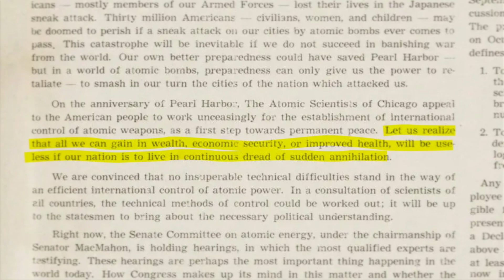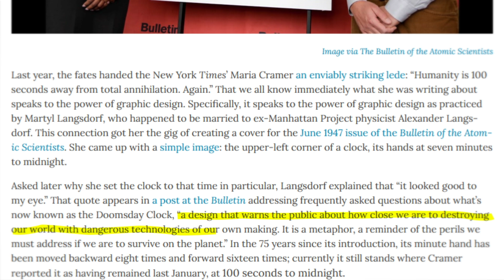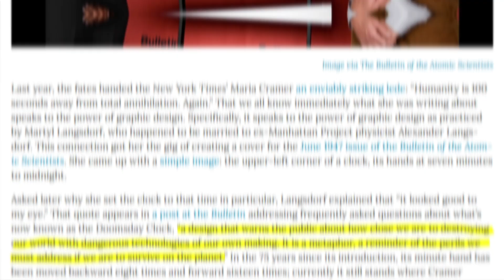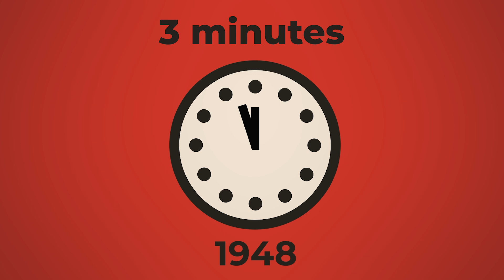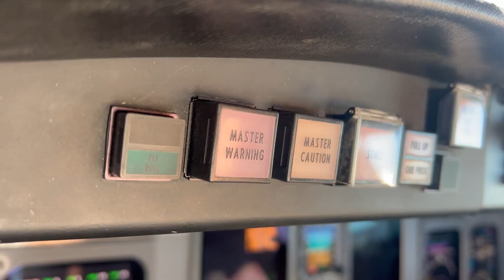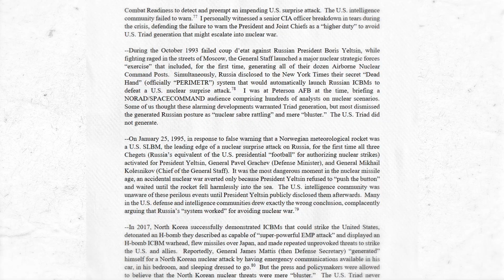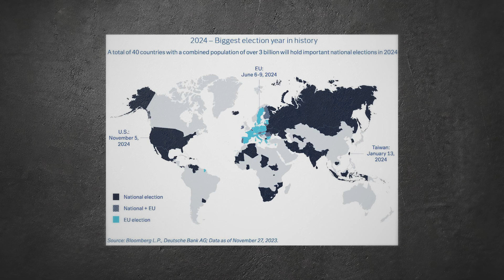Scientists CALCULATED time until the END of WORLD. Doomsday clock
In this video we will tell you about doomsday clock, means by which nuclear bomb creators attempted to warn the world of the threat of a nuclear apocalypse, how thermonuclear tests almost caused the end of the world, and when, according to scientists' calculations, NUCLEAR WAR begins. Doomsday clock.